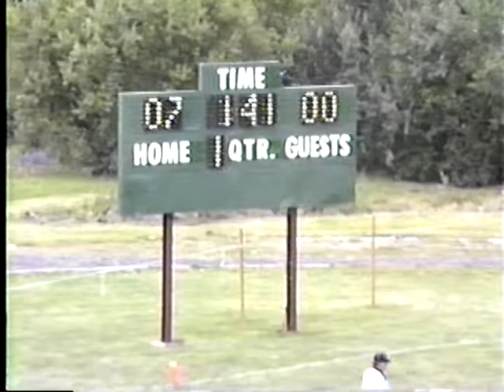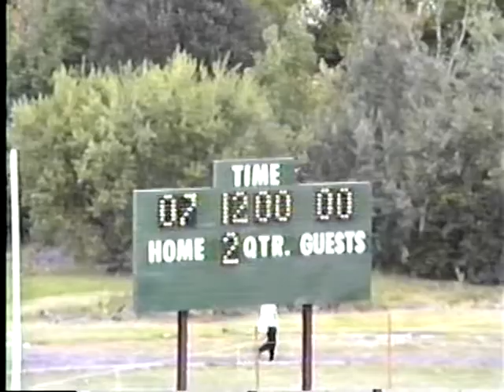IL Montini IL Driscoll 1990 FB 5 min